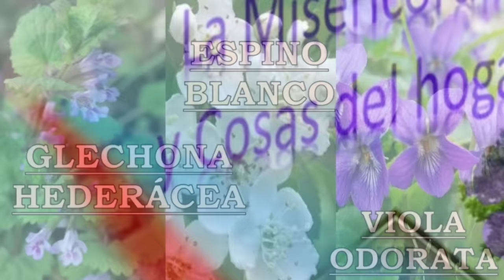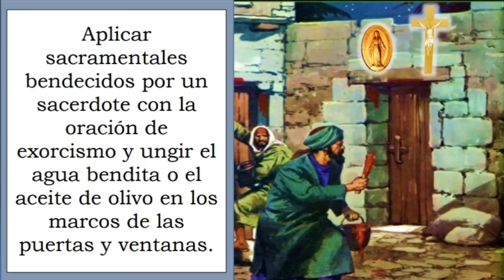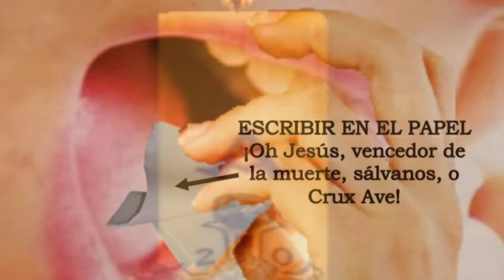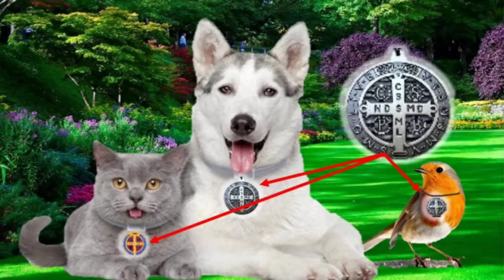Remedios e indicaciones dadas por el cielo, (Parte 1) ver parte 2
indicaciones del cielo , ( parte 1 )